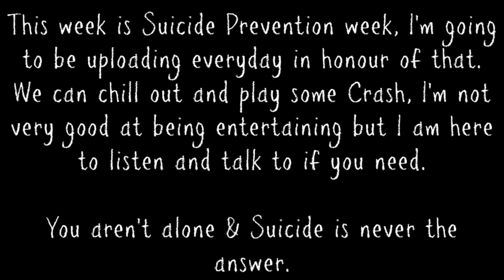Processing… Gems | Let’s Play: Crash Bandicoot 4: It’s About Time (Nitro Processing) #86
The last Island Is finally here!

In this video I play some Crash Bandicoot 4: It's About Time N.Verted Mode! We enter Nitro Processing in the Cortex Island dimension! We collect the rest of the gems for the normal mode and we collect all of the gems for N.Verted mode! Have you played Crash Bandicoot 4 It's About Time?

This week is suicide prevention week, I'm going to be uploading every day in honour of that. We can chill out and play some Crash!
You aren't alone and suicide is never the answer.
If you or someone you know needs help please call the national suicide prevention lifeline on 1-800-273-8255
or call the Samaritans on 116 123
They are available at all times so please get in touch!
Check out the Samaritans website for more information on suicide and what we can do to make a difference

🥭 NEXT EPISODE - COMING SOON!

🥭 Chapters
00:00 - Welcome
00:51 - Nitro Processing (All Box Gem)
17:40 - Nitro Processing (N.Verted - All Box Gem)
33:37 - Overview

👺 Crash Bandicoot 4: It's About Time
Developer(s): Toys for Bob
Publisher(s): Activision
Series: Crash Bandicoot
Released: 2020
Platform(s): PlayStation 4, Xbox One, Xbox Series X and Series S

🥭 Crash™ Bandicoot 4: It's About Time

Sacha
xo